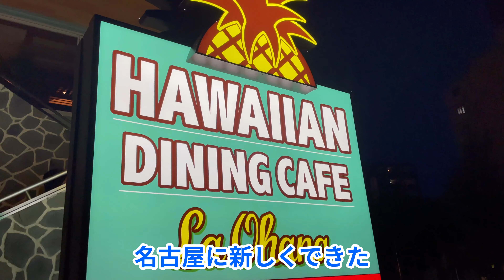誕生日プレゼントをもらいました！新しくできたハワイのレストランも最高でした！！ウクライナ人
実は7月15日は私の誕生日でした！
24歳になりました😆

日本に来てから1年以上経ちます。改めていつもありがとうございます😄

わたしのSNSのアカウントです😁
SNS:

イラストレーションの仕事はここに↓お願いします😊
My portfolio:

コラボのお誘いはこちらにお願いします🙏

仕事やデザインのお仕事はこちら↓
Work/design requests: